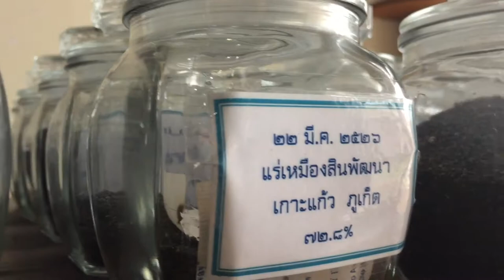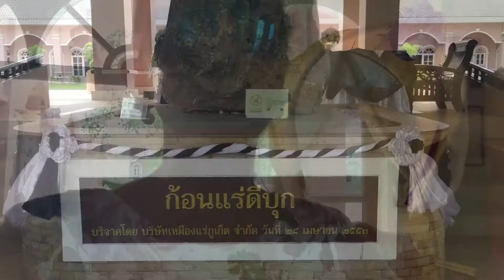พิพิธภัณท์ เหมืองแร่ดีบุก อ.กะทู้ ภูเก็ต Phuket Island